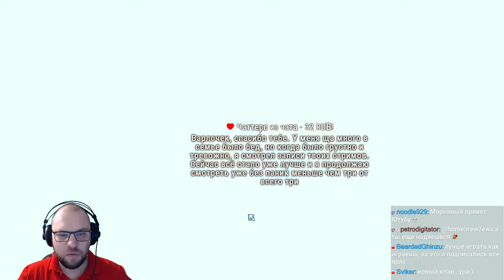ГНОМЫ ВЫХОДЯТ НА АРЕНУ ★ Wildfrost • 5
Сразись со стихией в Wildfrost, тактическом ролевом рогалике! Сложная карточная игра на русском.